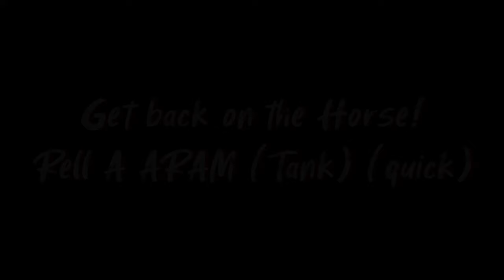League of Legends - Rell A (Tank)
Objective: Just wanted a FWOTD and quickly :)
Wp Team. I think I like Rell.